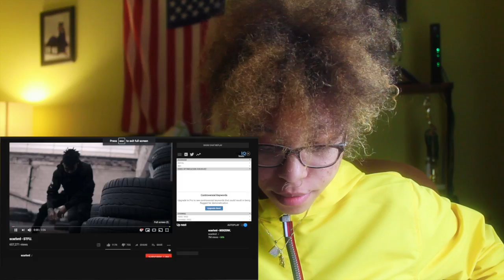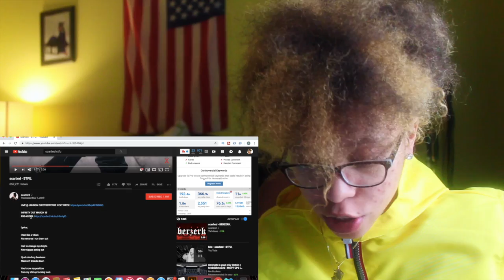SCARLXRD - STFU (OFFICIAL MUSIC VIDEO) | REACTION